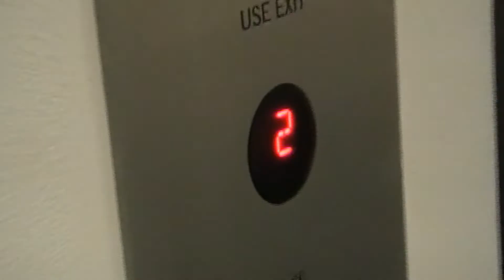Strategy MV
Starring Kelly, Erin, Makenna, Sowmya, and Hayley